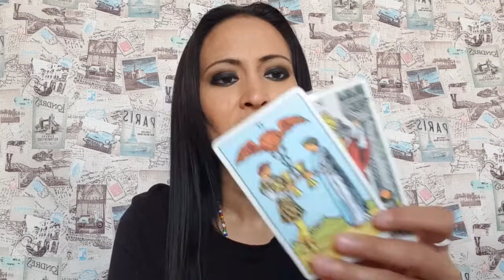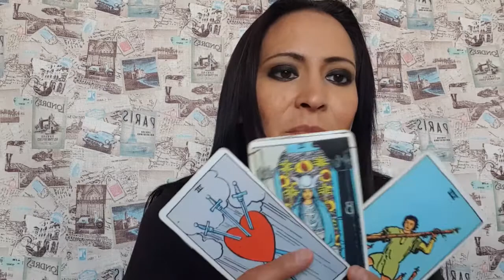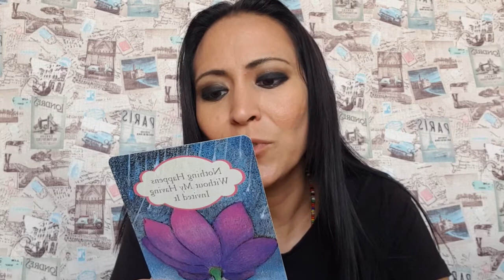Piscis - Horóscopo semanal del 29 de Junio al 5 de Julio 2020